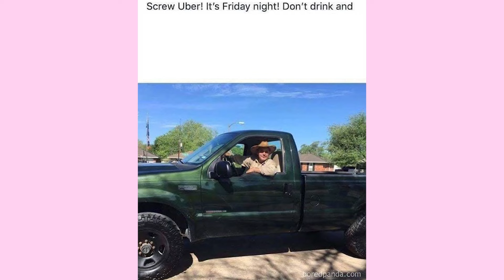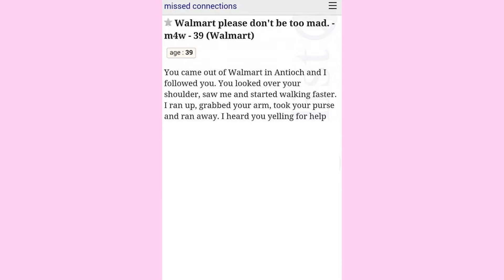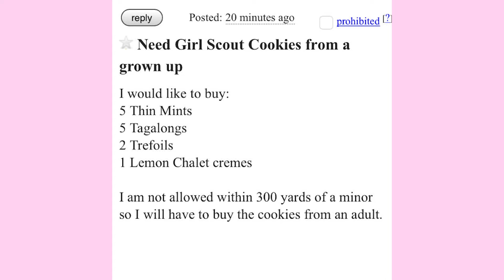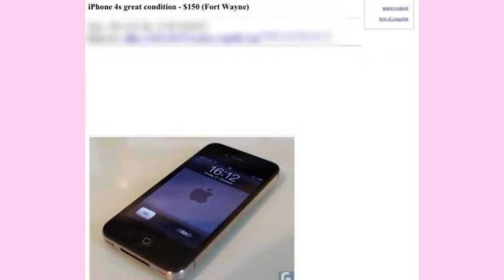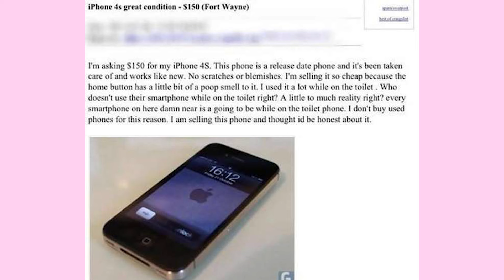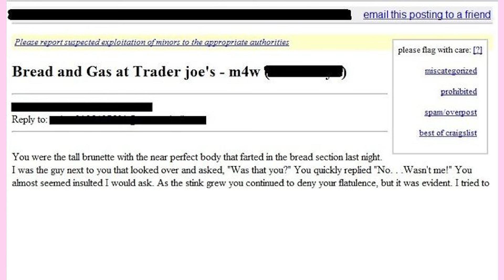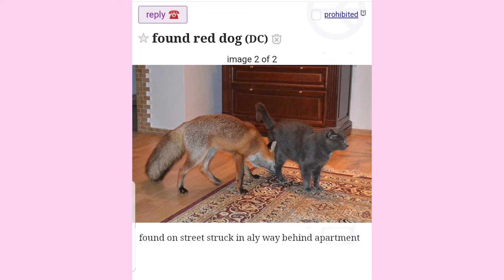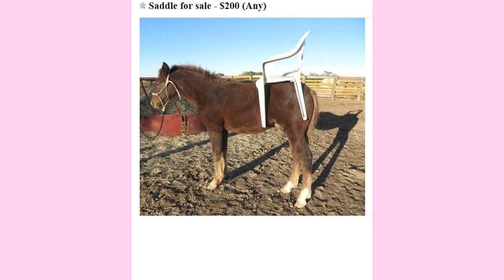why is this on craigslist? | 4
hello
(◕ᴗ◕✿)

today kingani, known for the instant regret memes playlist videos, pokay (aka poke, pokaylive), who's known for playing minecraft like bedwars and smp and has recently been playing danganronpa, and wildspartanz, known for reddit videos and usual videos, look at craigslist. may the fourth be with you in 2 days, which is a star wars reference, which is made by marvel studios, which made all the superheroes movies, like iron man, spiderman, end game, the avengers, etc. i've been playing titanfall 2 because i'm kinda tired of playing apex legends, valorant, minecraft 1.16 and among us, commonly played by corpse husband, dream, sykkuno, valkyrae, and others. we're simply a bunch of friends making funny moments compilations with each other by looking at funny memes and meme videos while in a discord app call which is being bought out by microsoft oh no! amogus